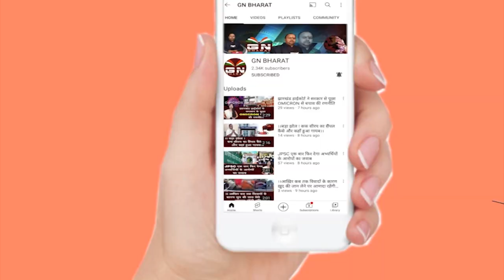11 नवंबर को होने वाले हैं विशेष सत्र, देखिए इस पर क्या बोले स्पीकर रविंद्र नाथ महतो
11 नवंबर को होने वाले हैं विशेष सत्र, देखिए इस पर क्या बोले स्पीकर रविंद्र नाथ महतो